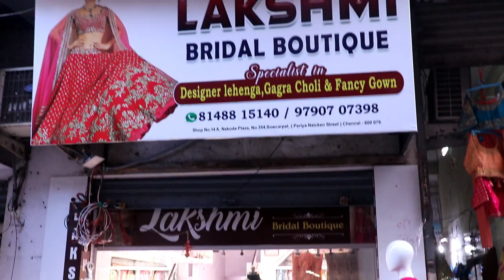New Shop Opening Offer New design Bridal Lehengas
Hello Sisters! Am back with the New Shop Opening Offer New design Bridal Lehengas shopping vlog. The shop is having Heavy Designer Lehenga, SEQUIN WORK DESIGNER LEHENGA, Banarasi lehengas many more.

00:00 CLICK ME
01:52 Lehanga#1 Rs.1250
02:14 Lehanga#2 Rs.1600
02:41 Lehanga#3 Rs.1800
03:11 Lehanga#4 Rs.1850
03:36 Lehanga#5 Rs.2000
04:07 Lehanga#6 Rs.2500
04:45 Lehanga#7 Rs.2600
05:07 Lehanga#8 Rs.2500
05:30 Lehanga#9 Rs.3000
06:06 Lehanga#10 Rs.2800
06:43 Lehanga#11 Rs.3000
07:18 Lehanga#12 Rs.2500
07:36 Lehanga#13 Rs.2500
07:50 Lehanga#14 Rs.3300
08:36 Lehanga#15 Rs.3500
09:05 Lehanga#16 Rs.3500
09:09 Lehanga#17 Rs.4500
10:21 Lehanga#18 Rs.3300
11:01 Lehanga#19 Rs.3500
11:36 Lehanga#20 Rs.2300
11:56 Lehanga#21 RS.3500
12:28 Lehanga#22 Rs.3500
13:10 Lehanga#23 Rs.4000
13:18 Lehanga#24 Rs.4000
13:47 Lehanga#25 Rs.3500
14:18 Lehanga#26 Rs.4000
15:13 Lehanga#27 Rs.4000
15:41 Lehanga#28 Rs.3500
16:05 Lehanga#29 Rs.8500
16:46 Lehanga#30 Rs.9000
17:10 Lehanga#31 Rs.9000

shop address
Lakshmi Bridal Boutique
Shop No.16, Nakoda Plaza